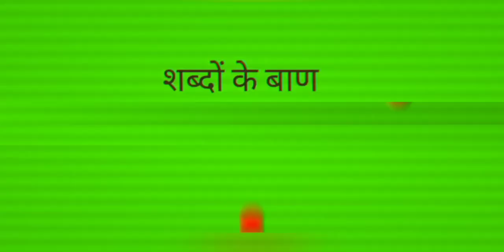Boys attitude breakup shayari status WhatsApp status|sad breakup shayari status| शब्दो के बाण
Highly Recommended Breakup Motivation for Boys |
.Best Breakup Shayari Video|

.Bhaad main guy tu aur tera pyaar | Breakup
motivation| Whatsapp Status

.DICLAIMAIR

इस वीडियो को केवल मनोरंजन के उद्देश्य से बनया गया है

.The Track Used In these Video is Clearly Mentioned
Below.

Breakup WhatsApp status, Breakup motivation
WhatsApp status,breakup WhatsApp status,Breakup
WhatsApp status shayari, Love shayari, Love shayari
WhatsApp status,Breakup shayari,breakup shayari
Whatsapp status
shayari status, shayari status video, shayari status
love, shayari status sad, shayari status attitude,
shayari status new, shayari status song, shayari
status whatsapp, shayari status full screen, shayari
status punjabi
shayari tik tok, shayari tik tok video, shayari tik tok
sad, shayari tik tok whatsapp status, shayari tik tok
song, shayari tik tok ringtone, shayari tik tok love,
shayari tik tok new, shayari tik tok tune, shayari tik tok
videos sad

shayari video, shayari video mein, shayari video
song, shayari video status, shayari video hindi,
shayari video hd, shayari video gana, shayari video
bhojpuri, shayari video kaise banaye, shayari video
rahat indori, rahat indori status, rahat indori shayari,
rahat indori mushaira, rahat indori best shayari
status, rahat indori whatsapp status, rahat indori
latest, rahat indori shayari status, rahat indori kapil
sharma show, rahat indori poetry
tik tok shayari, tik tok shayari video, tik tok shayari
music, tik tok shayari sad, tik tok shayari song, tik tok
shayari new, tik tok shayari ringtone, tik tok shayari
background music, tik tok shayari status, tik tok
shayari love
heart touching shayari | breakup shayari | romantic
shayari sad poetry

sad shayari, sad shayari status, sad shayari
whatsapp status, shayari, tik tok shayari, heart
touching breakup shayari, breakup & heart
touching shayri tik tok video, breakup love sad
shayari status, tiktok sad shayari, sad poetry, heart
touching shayari whatsapp status, heart touching
shayari, heart touching whatsapp status, tiktok
breakup shayari, heart touching, tik tok sad shayari

Shayari status
Shayari Whatsapp Status
Breackup shayri
shayri on true love
Shayari
shayari
shayari on true love
शब्दों के बाण